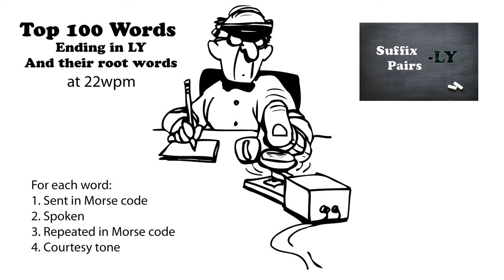Top 100 Words Ending in LY and their Root Words 22wpm